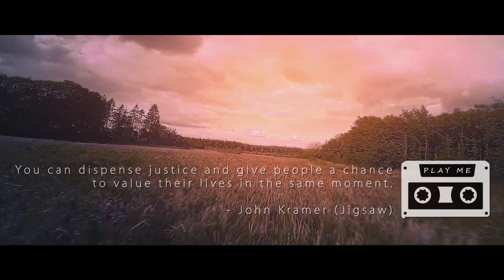Minds of Tragedy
You can buy this and other project files there:
(для других способов оплаты - пишите мне в вк)

The Raveonettes - This Christmas Song
Anime: Psycho Pass